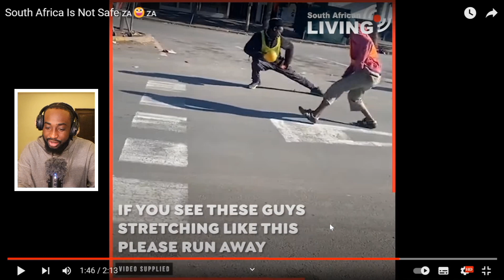NIGERIAN 🇳🇬 REACTS TO ANOTHER SOUTH AFRICAN 🇿🇦 LIVING COMPILATION (Pt4)